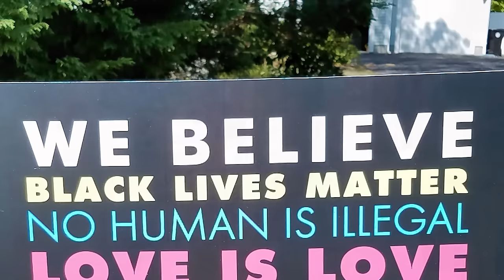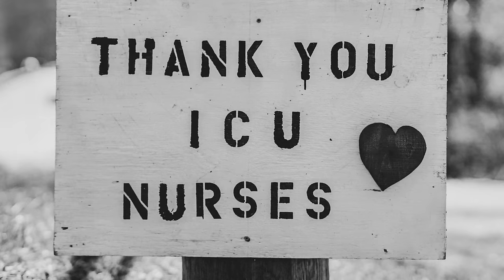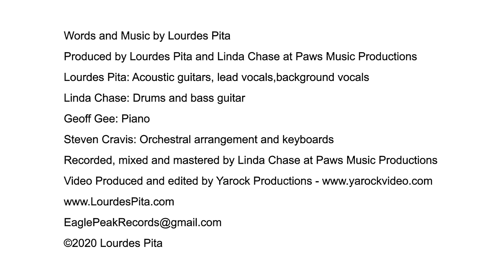"Build Back Better" song by Lourdes Pita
Song for Biden/Harris 2020 campaign.

Words and Music by Lourdes Pita
Produced by Lourdes Pita and Linda Chase at Paws Music Productions
Lourdes Pita: Acoustic guitars, lead vocals, background vocals
Linda Chase: Drums and bass guitar
Geoff Gee: Piano
Steven Cravis: Orchestral arrangement and keyboards
Recorded, mixed and mastered by Linda Chase at Paws Music Productions

Photography Credits

Jackson A. Lanier

Video Credits
Pexels.com Videos:
Tima Miroshnichenko
Joseph A. Eulo